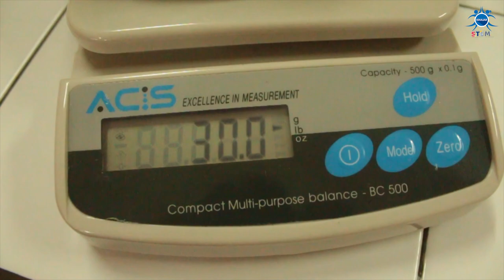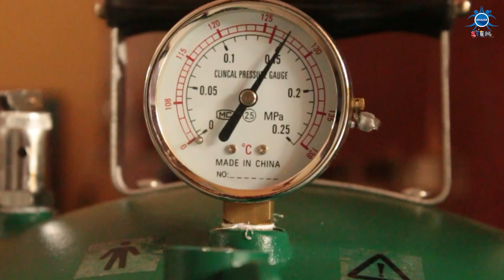[Tim Ter-kreatif Kihajar STEM 2022] - SMAN 2 Balikpapan Utara - Hand Sanitizer dari Bahan Alami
SMA Negeri 2 Balikpapan memiliki banyak wastafel yang tersebar dihampir seluruh sisi gedung sekolah. Tetapi, jika air tidak mengalir warga sekolah akan kesulitan untuk membersihkan tangan, terlebih ketika jam istirahat datang. Untuk itu diciptakanlah hand sanitizer aloera yang mampu membunuh bakteri dengan menggunakan bahan alami yang dapat ditemukan di sekitar kita. Selain karena sifatnya yang ramah lingkungan dan berdaya guna tinggi, ide hand sanitizer dari bahan alami ini juga dapat meningkatkan kemampuan computational thinking pelajar dalam memecahkan masalah.

Hand sanitizer aloera merupakan produk alternatif pembersih tangan yang dapat dibuat dengan mudah dari bahan alami, yakni sirih, jeruk nipis, dan aloe vera. Pembuatan hand sanitizer aloera bertujuan untuk memberikan edukasi kepada masyarakat tentang pentingnya menjaga kebersihan tangan serta pemanfaatan bahan alami yang ada di sekitar kita.